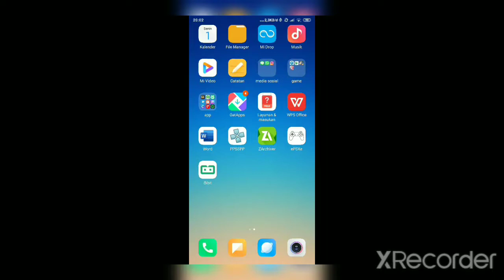Lawan bos capung - Megaman X6